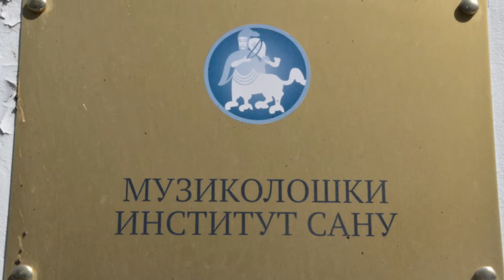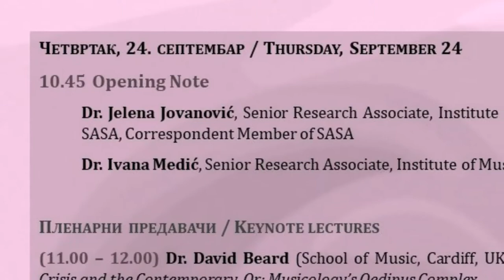Young Musicology Belgrade 2020 - Opening Note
Young Musicology Belgrade 2020
SHAPING THE PRESENT BY THE FUTURE
Ethno/Musicology and Contemporaneity
International Conference
Institute of Musicology SASA
24-26 September 2020
Belgrade

10.45 Opening Note
Dr. Jelena Jovanović, Senior Research Associate, Institute of Musicology  SASA, Correspondent Member of SASA
Dr. Ivana Medić, Senior Research Associate, Institute of Musicology SASA

* Young Musicology Belgrade, organized by the Institute of Musicology of Serbian Academy of Sciences and Arts, is the third conference in the series that began with the Young Musicology Prague conference, organized by the Department of Music History, Institute of Ethnology, of the Academy of Sciences of the Czech Republic in 2016, and followed by the Young Musicology Munich conference in autumn 2018 that was held at Ludwig Maximilian University of Munich.